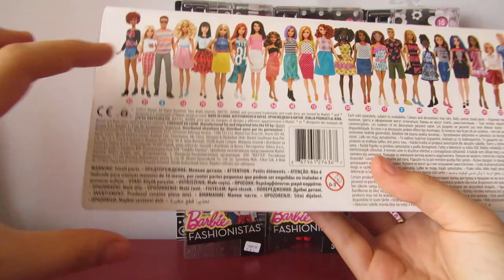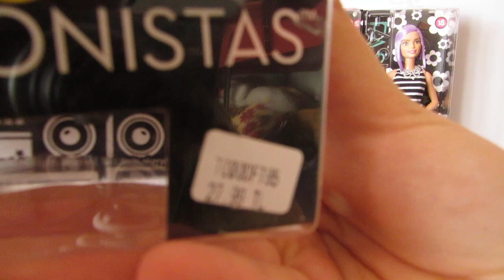youtube video #-CjkMfLC3aM